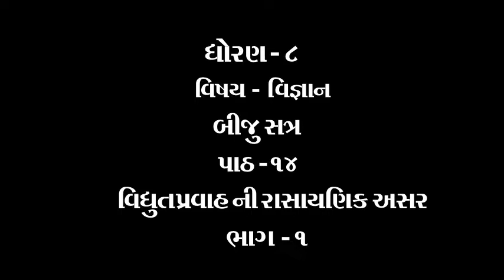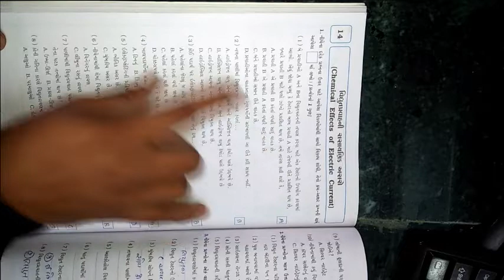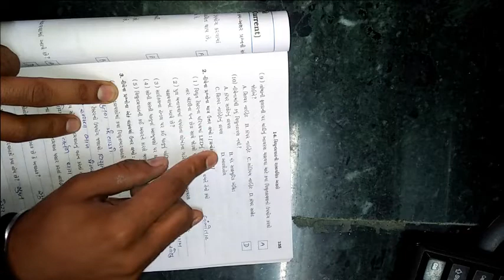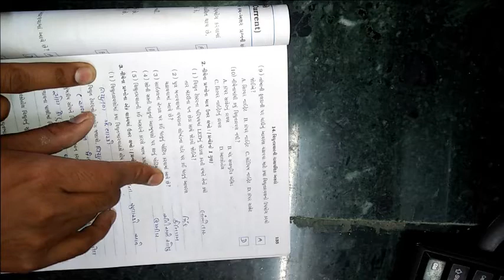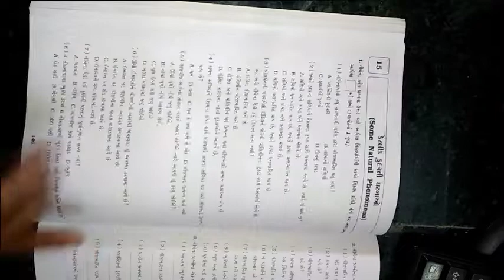ધોરણ ૮ વિષય વિજ્ઞાન બીજુ સત્ર પાઠ ૧૪ વિધુત પ્રવાહ ની રાસાયણિક અસર ભાગ ૧